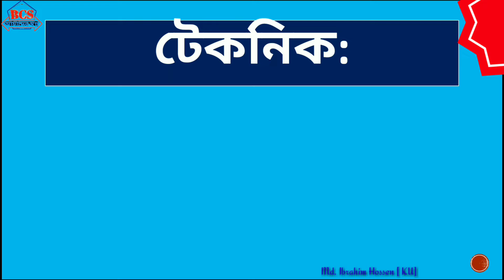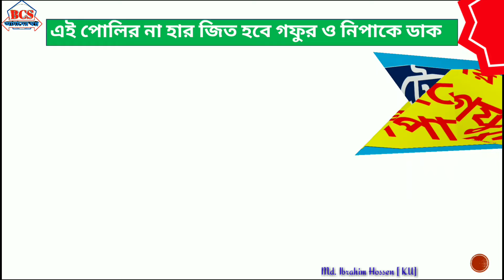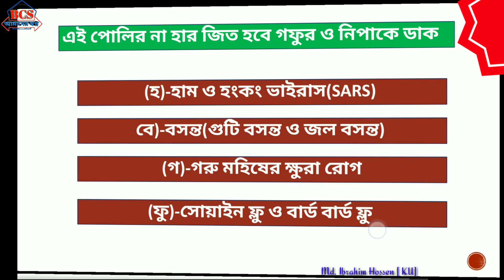মাত্র ১টি লাইন মনে রাখলেই ২০টি ভাইরাস জনিত রোগ টেকনিকে পেয়ে যাবেন।